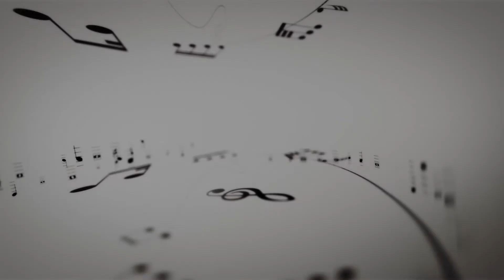ALIVE@home #70 mit Greyshadow